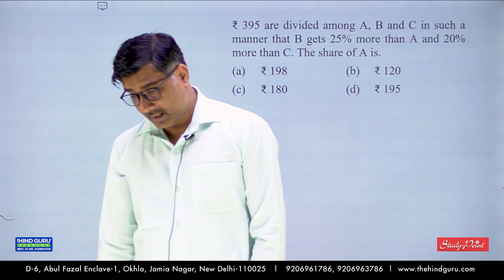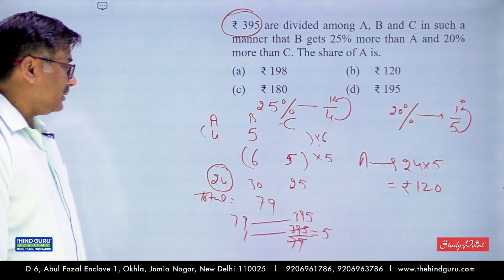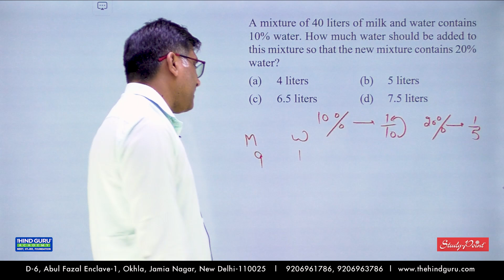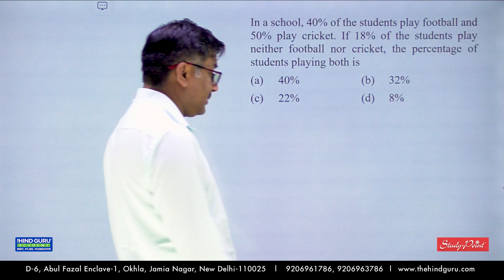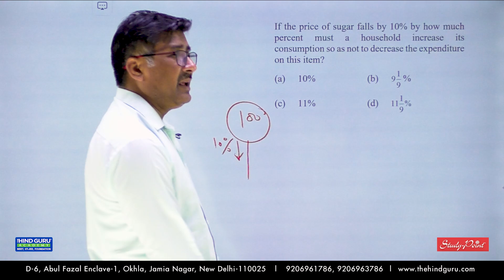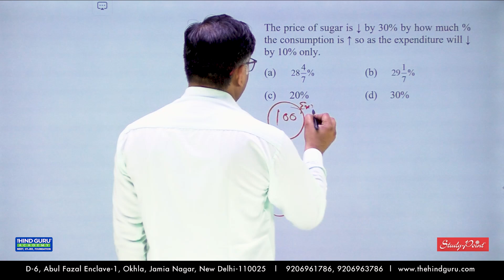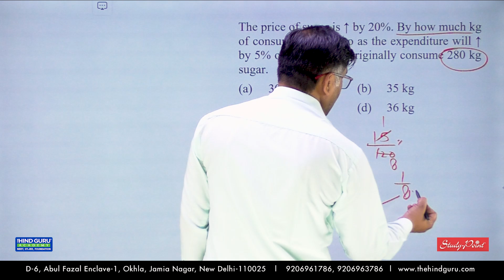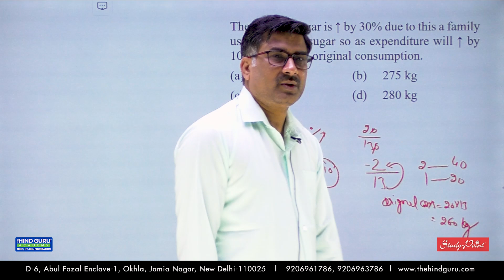PERCENTAGE Part 3 | NTPC Railways and All Entrance | 2024 New Batch